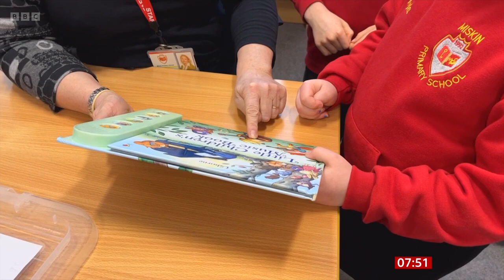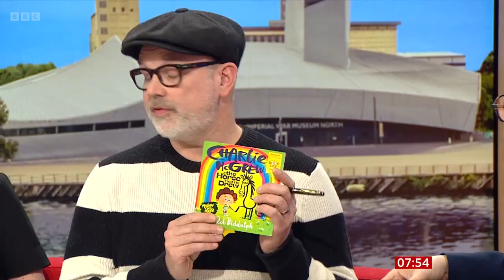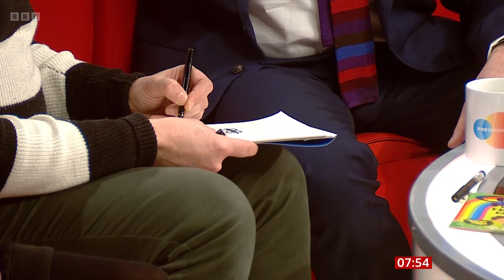Cassie Chadderton (CEO, World Book Day) On BBC Breakfast [06.03.2024]